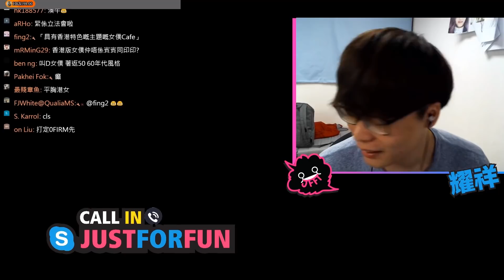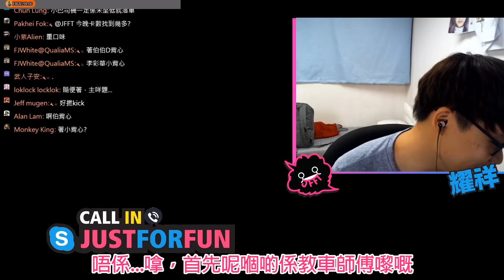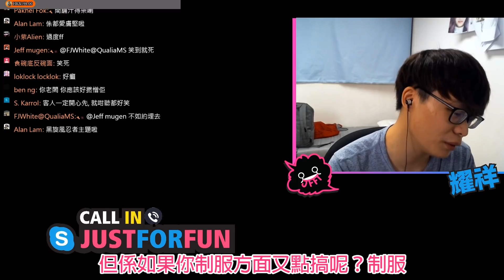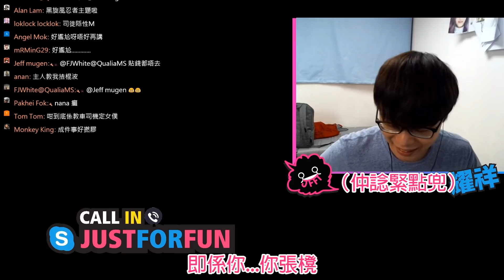【 瘋IN精華 】女僕小巴司機（上）